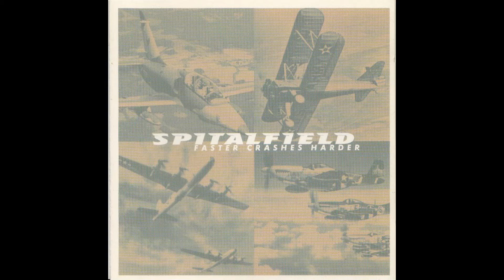Spitalfield - Plastic Stars